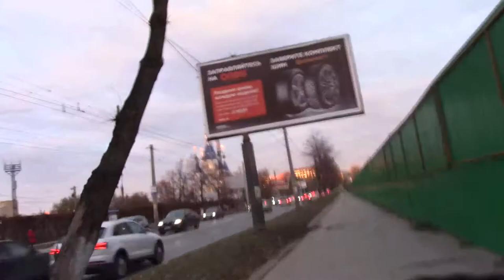VLOG Переезжаем к маме + ремонт кухни начался